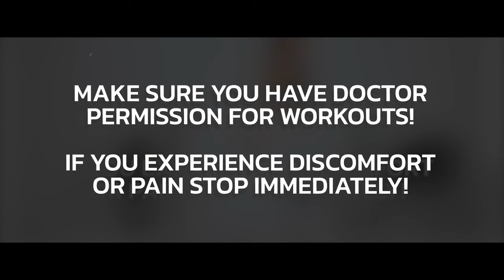Prenatal Legs and Booty Workout + Warm Up | 1st Trimester | Olesia Stefanko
Hi Ladies, you always ask me to share my legs workout so I decided to make a pregnancy edition also. So here's a lover body warm-up + legs & booty workout in one video. Make sure you've got doctor permission and don't forget to stop between rounds to normalize your breath.
Wishing you healthy and active pregnancy.
Olesia

00:00 Lower Body Warm Up
01:44 Legs & Booty Workout round 1
07:58 Legs & Booty Workout round 2
14:11 Legs & Booty Workout round 3

Exercises:
Banded squats 15 reps
Hamstring kickbacks 12 reps each side
Side lunges 14 reps each side
Donkey kicks 15 reps each side
Lying side leg raises 15 reps each side
Frog bridge 15 reps
NEW ME Challenge Account – everything you need to know about my postpartum recovery (suitable for beginners as well)
HitFit App Account – home workouts application
On my blog I’m sharing articles with valuable information about healthy nutrition, self-love, workouts, body care, my postpartum recovery and answers on your frequently asked questions.